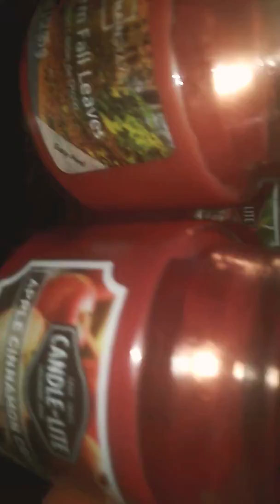Welcome Vanilla Nutmeg And Goji Berry And Strawberry Mimosa